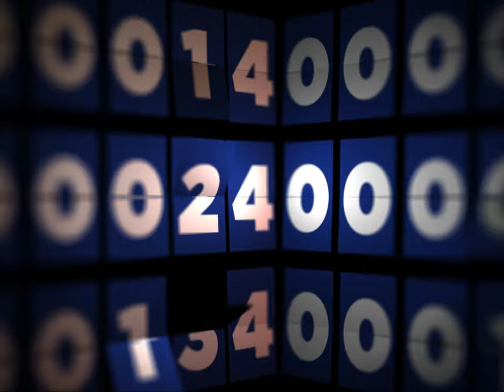Countdown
Am 13.5. um 19 Uhr startet der Einlass mit einer Playlist und um 20 Uhr unsere erste Übertragung.
Zu Gast in der Markthalle sind: Devil's Day Off